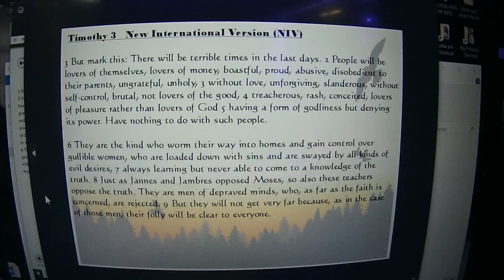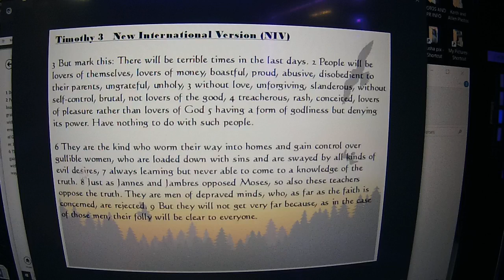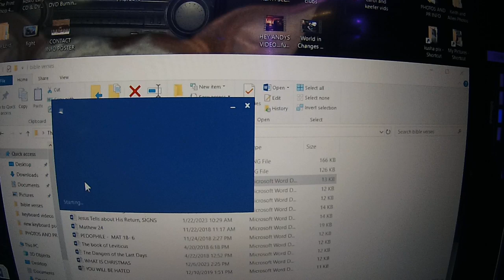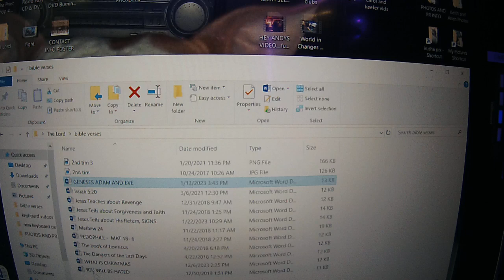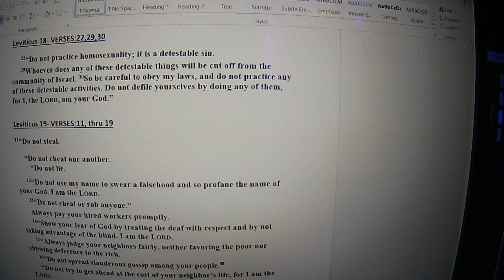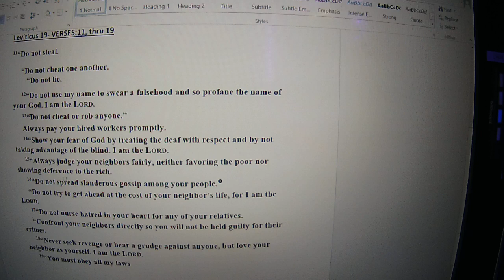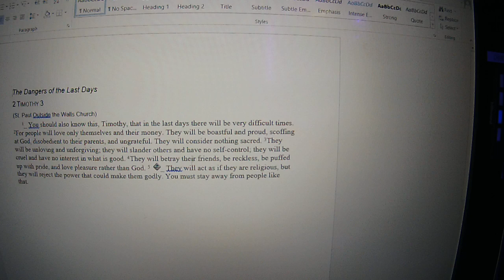Let's talk about life.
Just a chat about the world! If you don't dig this chat. it's cool. Tune in for the the next music video. But my channel is called "Keefers Music channel and LIFE. Today I just want to talk about LIFE. I hope you can dig where I'm coming from. If not you have the freedom not to watch. I hope that God may bless you!